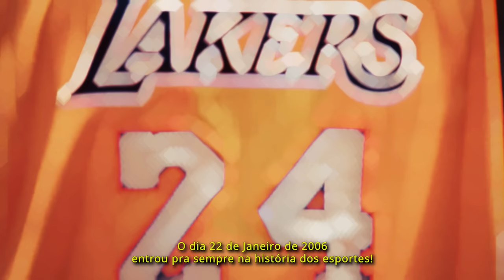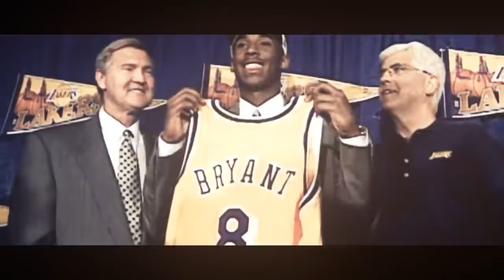81 PONTOS DE KOBE BRYANT 🐍 NBA 2K23 QUEBRANDO RECORDES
Nesse vídeo eu quebro o recorde de 81 pontos de Kobe Bryant refazendo o jogo histórico dele de 2006 contra o Toronto Raptors